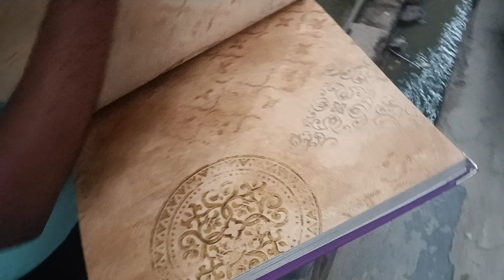Chacha Shocked 😳on Super Wheelie❤️🔥||Ktm Duke Super Wheelie 👑||Bike Stunts @theamirmajid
Assalamualaikum ❤️

New_Vlog_Uploaded_❤️

My_Insta_Id_👉🏻I'm on Instagram as @ganie_amman_275.